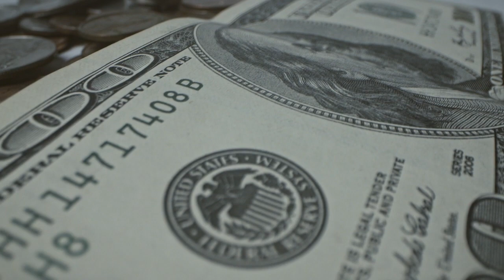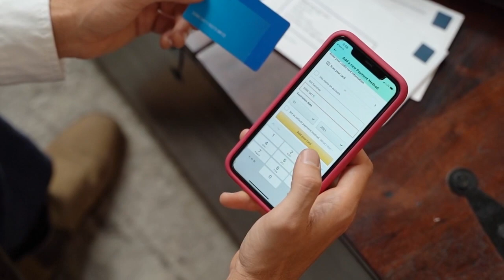¿Por qué las FINTECH cobran menos por enviar dinero? | Tomás Bercovich, CEO de Global66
Tomás Bercovich, CEO y cofundador de Global66, tardó 10 días en construir su Producto Mínimo Viable con una página web conectada a un Google Sheets.

Global66 es una plataforma de remesas internacionales cuya visión es convertirse en el banco digital sin fronteras para individuos y empresas en Latinoamérica. A la fecha, Global66 atiende a más de 500 mil clientes en toda Latinoamérica y ha levantado 20 millones de dólares de fondos como Quona Capital, Magma Partners y Clocktower Technology Ventures.

La manera más sencilla de ayudarnos es dejando una reseña en Apple Podcasts